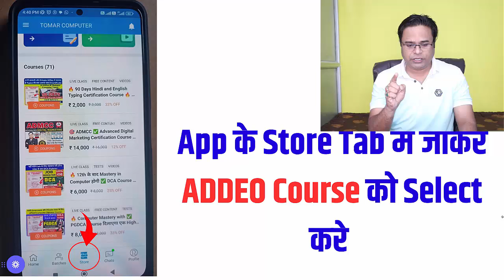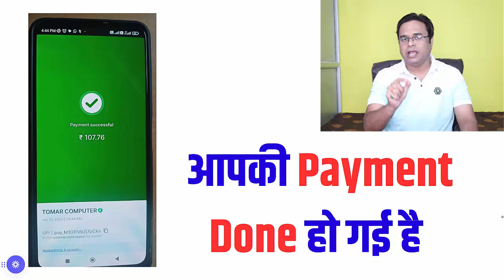✅Advanced Data Entry Operator Certification Course Data Entry का 🎓Certification Course यहाँ से करे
🔴क्या आप भी Data Entry की Job ढूंढ रहे है लेकिन आपको Job नहीं मिल रही है
✅आपको यहाँ से Data Entry का Diploma Course करना चाहिए इस Course को करने के बाद आपको आसानी से Data Entry की Job मिल जाएगी

👉 ADDEO Advance Data Entry Operator Course को Join करने के लिए App Download करे Link नीचे दी गयी है 👇👇👇👇👇👇

Job के लिए Computer Certificate बहुत ही कम Fees में घर बैठे Online करने के लिए Download कीजिए My Computer Course App जिसकी Link नीचे दी गयी है

Download My Computer Course App

✅यदि आपको भी है किसी Job के लिए Computer Certificate और Diploma की जरूरत तो आज ही Join कर लीजिए कोर्स

👉आजकल सभी Jobs के लिए Computer Certificate और Diploma अनिवार्य है
👉Interview में भी Proof के लिए आपके पास Certificate और Diploma होना चाहिए
👉High Salary उन्ही को Offer की जाती है जिनके पास Knowledge और Computer Certificate Diploma दोनों होते है
👉आजकल बिना Computer Certificate और Diploma के किसी Job में Apply ही नहीं कर सकते
👉सभी Private Companies में भी Computer में Work करने वालो की जरूरत है

✅आप इस App से बहुत ही कम Fees में Course कर सकते हो
✅App के Store Tab में जाकर Course की Payment करे
✅अपनी Details Chat में भेजे
✅आपका Certificate और Diploma Email किया जायेगा
✅Original Copy post द्वारा घर भेज दी जाएगी